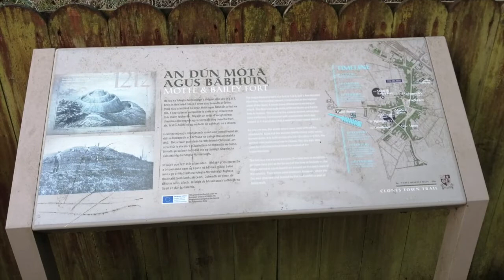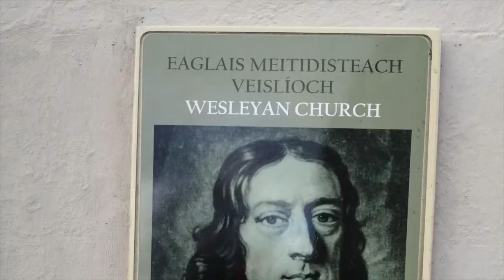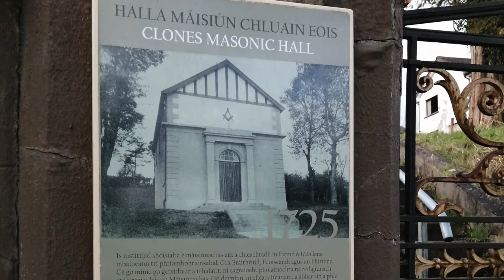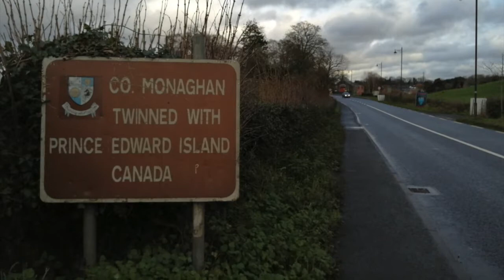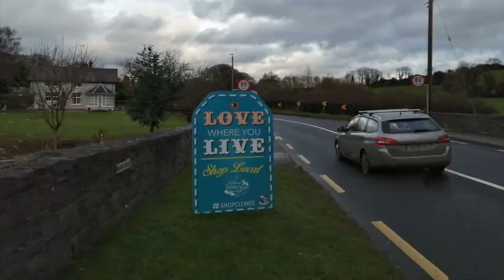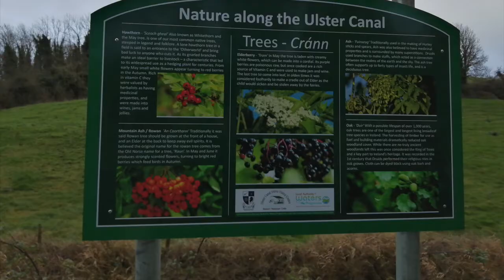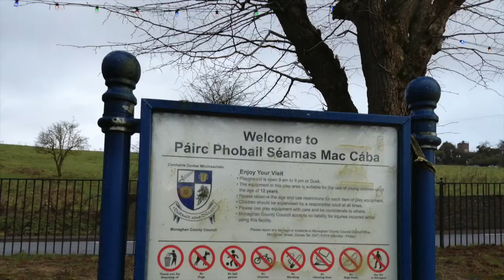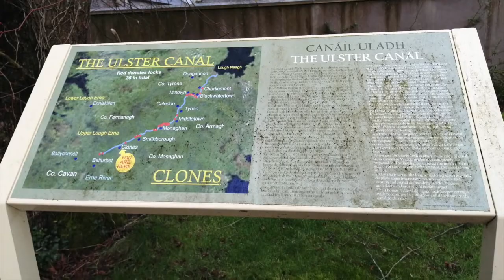Photos of Cara Street in Clones, Co. Monaghan in 2020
A slideshow of photos I took of Cara Street in Clones during my visit to Clones in County Monaghan on Saturday 19th December 2020.

Cara Street is in the southwest of Clones. It stretches from The Diamond to the Monaghan-Fermanagh border. It forms part of the N54 Cavan-Monaghan road and is the main road from Clones to Cavan.

Landmarks along Cara Street include the Motte & Bailey, Protestant Hall, Clones Masonic Hall and Ulster Canal Stores.

The Motte & Bailey was built by the Anglo-Normans in 1212. It was attacked by the native Irish within a year and put an end to the Normans plans to gain control of the surrounding area. The Motte and Bailey is the highest point in Clones and has great viewpoints of St. Tighernach's Church of Ireland.

A Wesleyan Methodist Church was built on Cara Street around 1775 after John Wesley's visit to Clones. It remained in use until 1879 when both Methodist congregations united into one Methodist Church in Clones.

The Protestant Hall on Cara Street was built in 1926. It was initially used as a recreation centre by the local Protestant community but is now open to everyone to use it.

Clones Masonic Hall on Cara Street was built in 1936 on the site of an older Masonic Hall built in 1887 but was destroyed by fire in 1935. Clones Masonic Lodge Number 881 was constituted on 6th February 1800.

The Ulster Canal reached Lough Erne from Monaghan in 1841 and before that was linked from Lough Neagh to Monaghan. A Storehouse was built in Clones next to the Canal in hope that it would bring great trade to Clones. Not long after it opened it was faced with competition from the railway and the canal closed in 1931. There are now plans to restore the canal for recreational use and having a walkway and cycleway along the towpath.

The Canal Stores is now home to the Clones Lace Exhibition.

East of the Canal Stores is a recreation ground and playground and a walkway next to the canal linking it with McCurtain Street in Clones. The recreation ground was donated to the people of Clones by Doctor Barron Gass in 1928.The recreation ground is called Páirc Phobail Séamas Mac Cába.